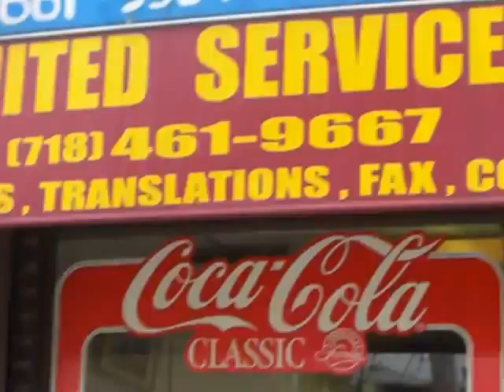Honey....the tax preparer.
Honey at work, doing taxes!